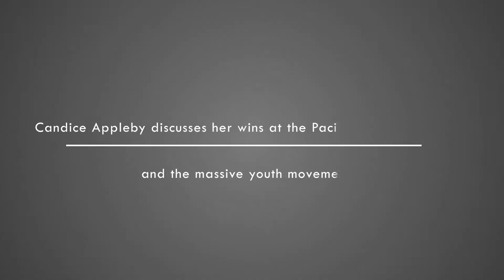Candice Appleby discussing standup paddleboarding and the youth movement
We caught up with Candice Appleby after her distance and technical wins at the Pacific Paddle Games in Dana Point, CA to talk about her success and the youth movement in Standup Paddleboarding.

Her message: The most important thing about standup paddling for kids is that standup paddling can't be the most important thing. They should have fun, get the right equipment, and learn in a safe environment.